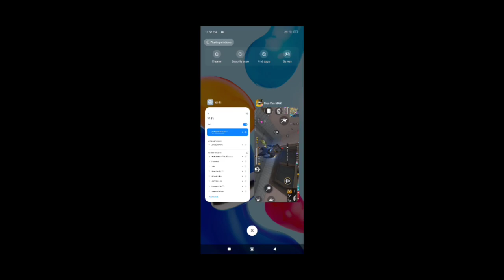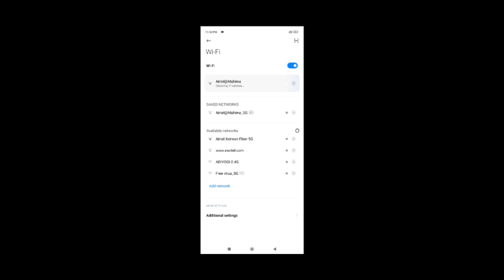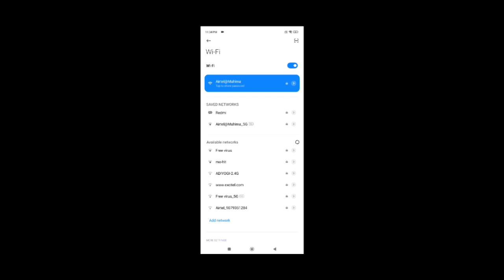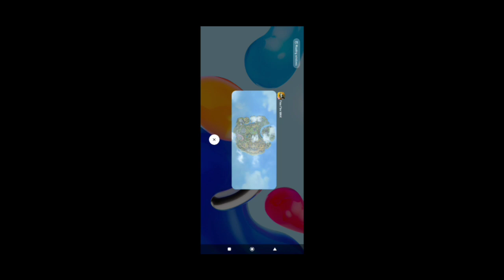BAND id 😭😭😭 FREE FIRE🔥 BAN ID FREE FIR 😭😭 Anjaam gaming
ID BAN😭😭😭 FREE FIRE🔥  ID BAN😭😭😭 FREE FIRE🔥